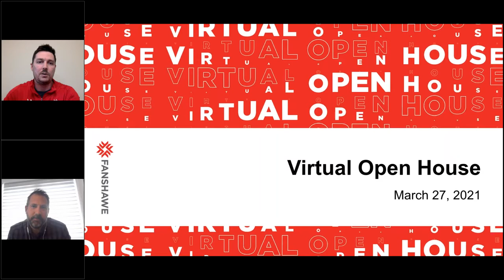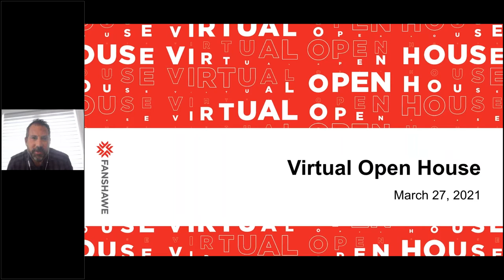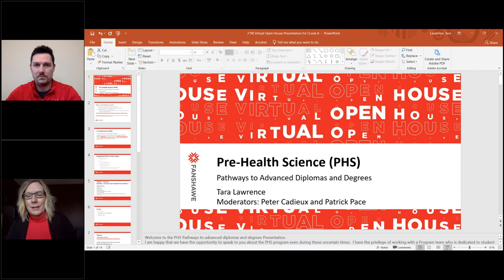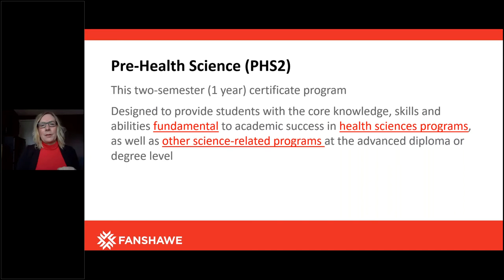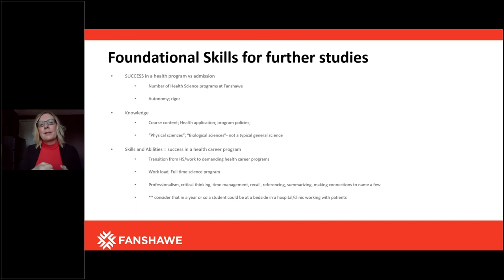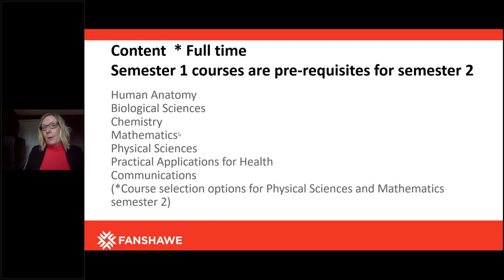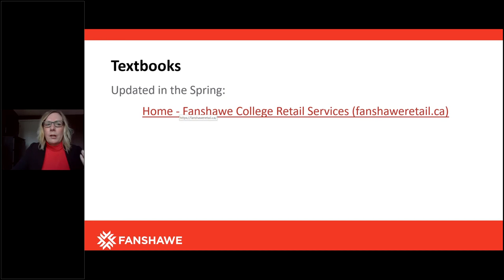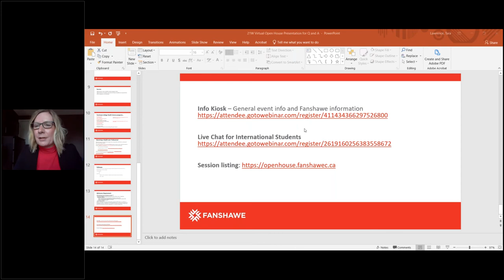Health Sciences Programs & Features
We had a great time connecting with students at Fanshawe’s Spring Virtual Open House on March 21, 2021! Get an in-depth look at your program, student services and student life at Fanshawe in these On-Demand Videos.

If you have any questions about Fanshawe, please contact or book an appointment with a recruiter If you are an International student, please contact and make sure to check out the Fanshawe International channel